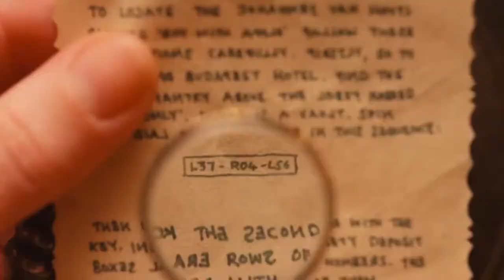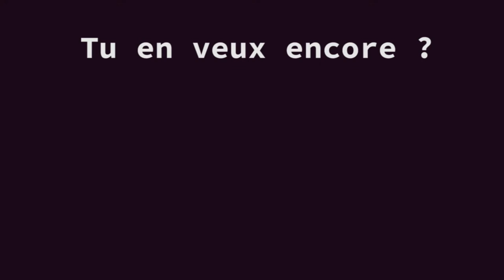Calendrier des coups de coeur - Ep 16 - Steven Universe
Bien le bonjour !  On se laisse tenter par une douceur dont vous ne reviendrez pas ? De par son intelligence et sa force ? C'est parti !
Et Oh mon Dieu, les chansons de cette série d'animation sont si belles  et si touchantes ! A mettre entre toutes les mains, cette série vous changera !
Bon visionnage ! Et bon dimanche  :)